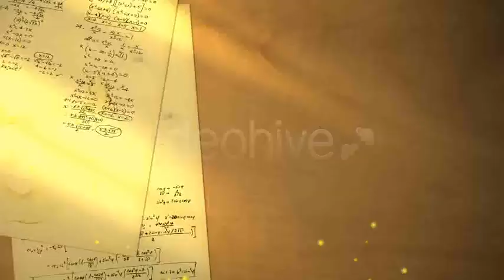Projeto After Effects Exclusivo 686 [Shine Video]